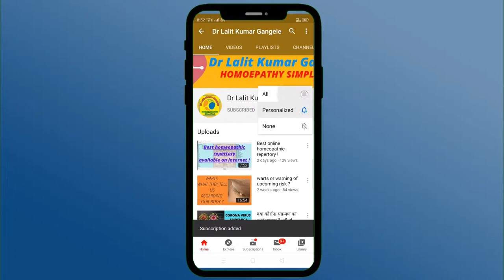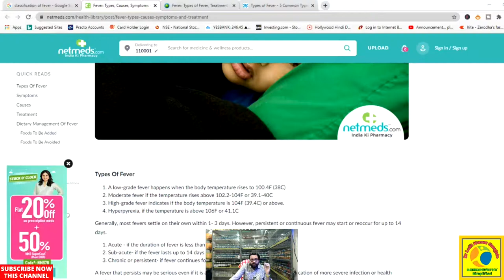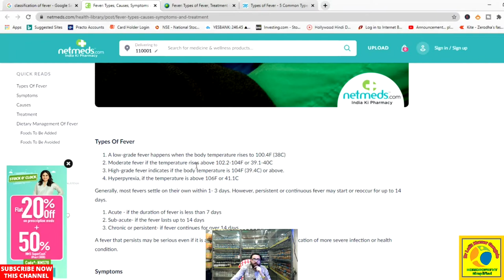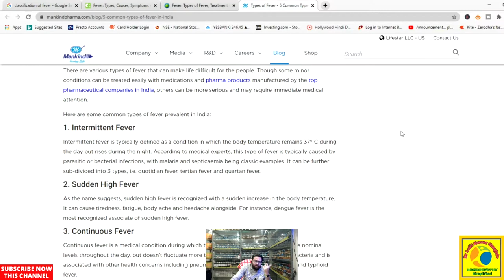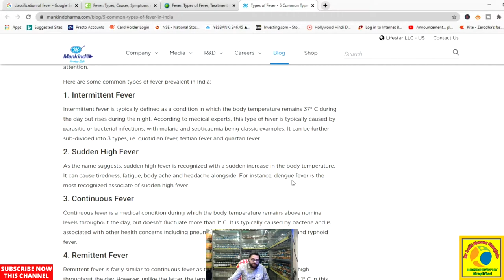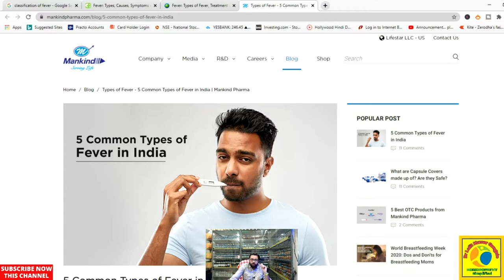clinical approach in case of fever || how should we deal with fever ?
HOW TO DEAL WITH CASES OF FEVER IN CLINIC,HOW TO APPROACH THESE CASES IN CORRECT WAY ?